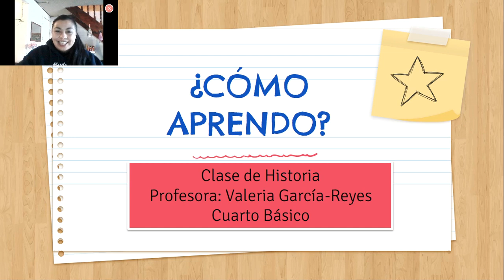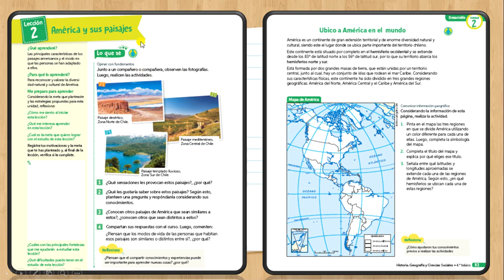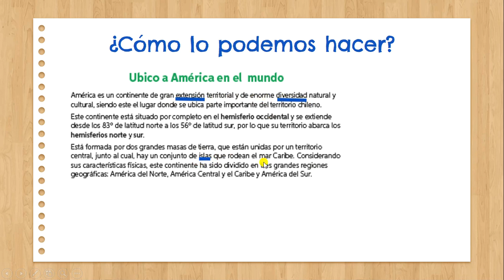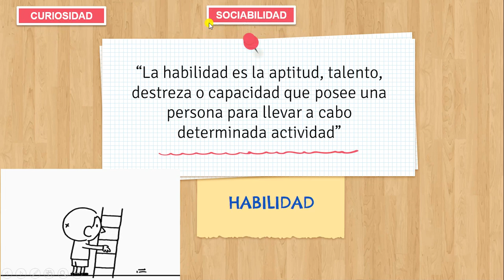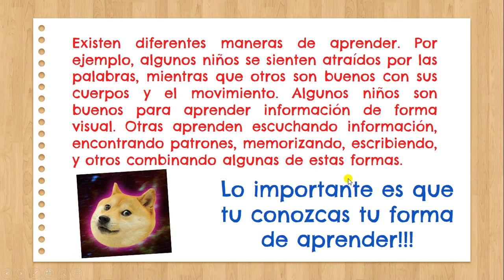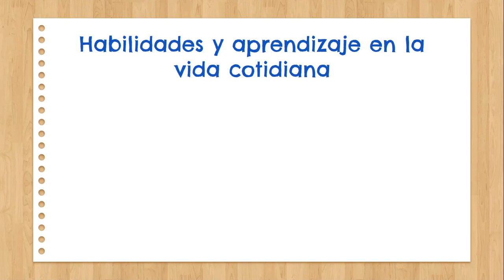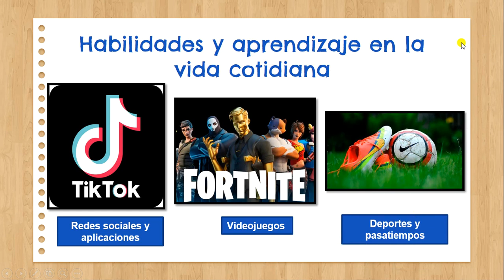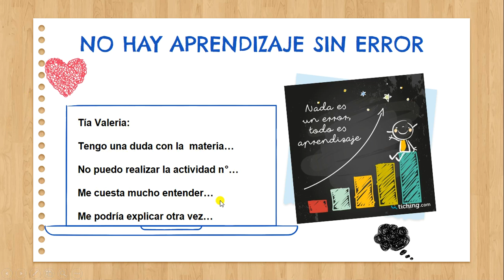historia cuarto 7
Instrucciones para trabajar entrega 7